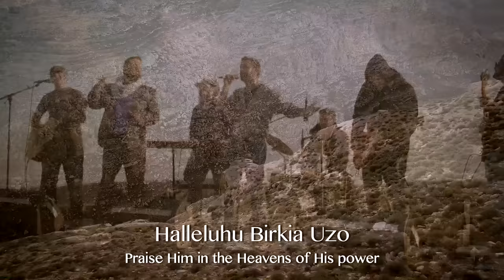Jeremy Gimpel - Kol HaNeshama, Psalm 150 (Official Music Video) - ג'רמי גימפל - כל הנשמה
Download the full music album and Pre-Order the EBook "The Ancient Judean Way to Start Your Day"

Pslam 150:

Praise Him with high sounding symbols, praise him with sounds of trumpets
All souls praise will praise God. Halleluyah

About "The Ancient Judean Way To Start Your Day"
How did the prophets of Israel start their mornings and begin their days? There’s an ancient Jewish spiritual practice that realigns us and launches us into every morning. This practice was passed down throughout the ages as an introduction to the morning prayers called “Psukei D’Zimra”- ‘Passages of Song’.
It is nothing less than a spiritual technology developed and maintained by Israel for centuries. Now as we have returned to our land it is time to reinstitute the practice. Modern man has an incredible ability to forget, to take for granted, to just get into a rut. Starting your day with music, rhythm and poetry composed by king David himself opens your heart to gratitude reorients us to our purpose and mission directs and our inner self towards the ultimate good.
This can be done in silent meditation but the prophetic tradition teaches us to activate our sense of hearing and music is seen as the gateway to the soul. This album is my journey exploring the musical power and meaning of the Psalms of King David.
The EBook is the guide I am developing through the Torah I’ve learned and the experiences I’ve had. For those who want to start their day with spirit of King David.